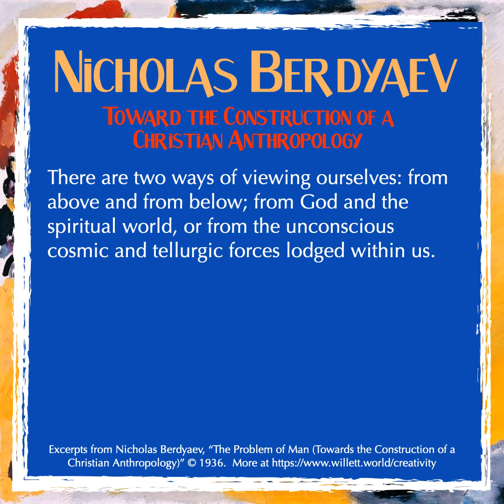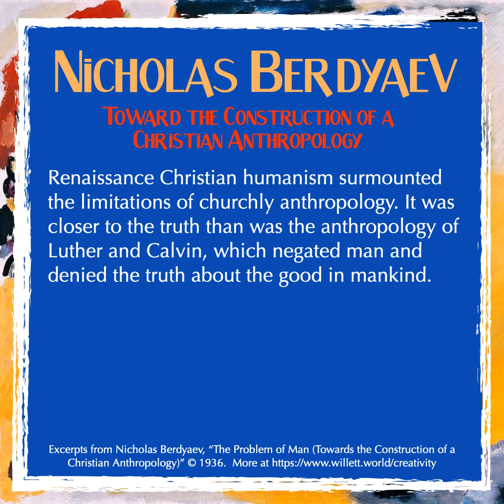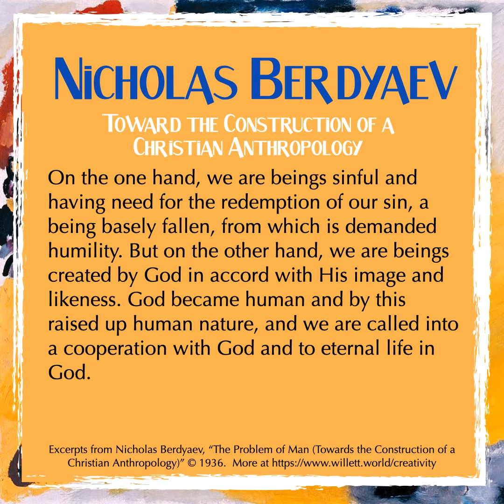NICHOLAS BERDYAEV - TOWARD A CHRISTIAN ANTHROPOLOGY PART 1